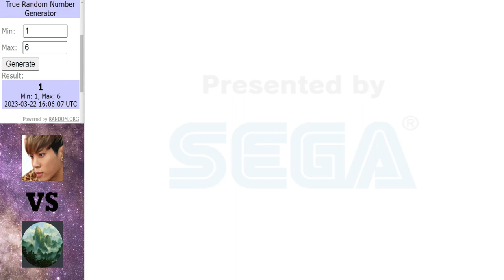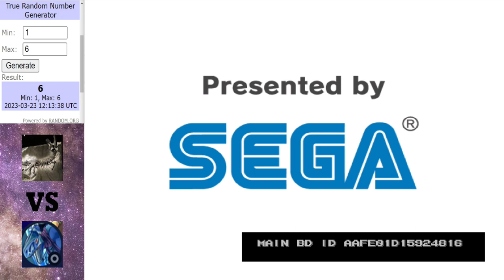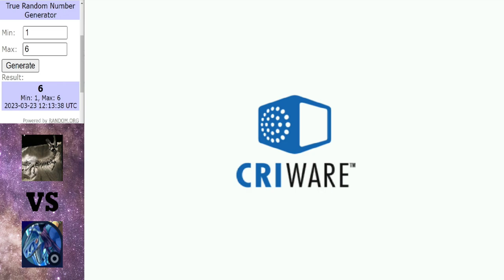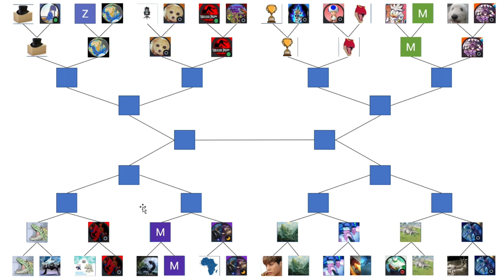Dinosaur King Arcade Tournament 2023 | Last 32 Round | Part 4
Time to wrap up the last 32 round

Matches in this video:
Tri vs Asta
Dinohunter vs DrogonTargaryen lll
Dinohug vs Shindominous
Black Beauty vs ChairKnights